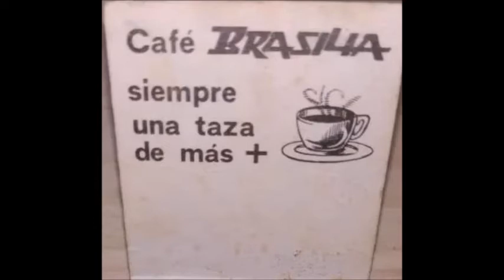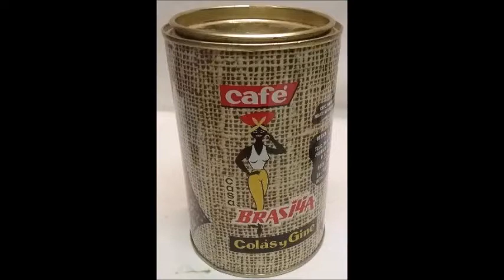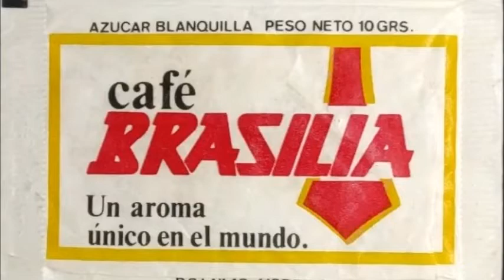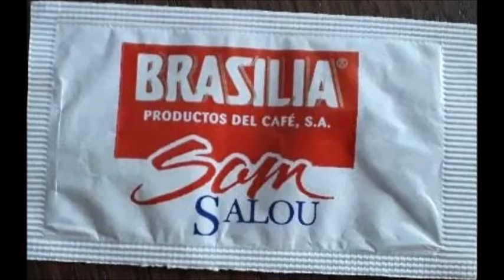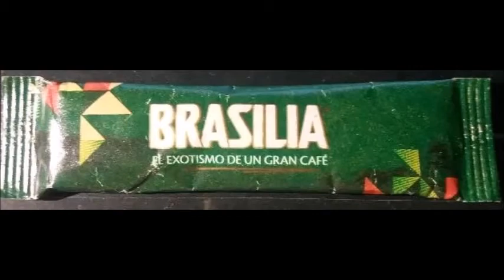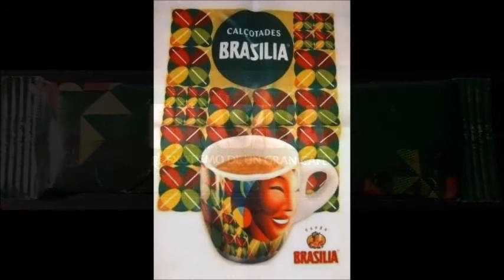Evolución del café "BRASILIA"